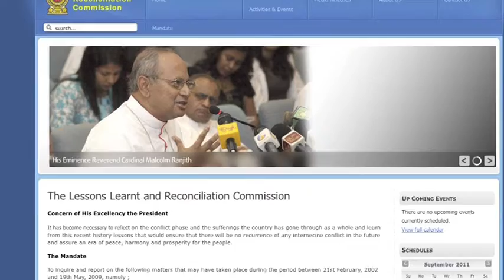Sri Lanka LLRC inquiry is fundamentally flawed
Sam Zarifi, Program Director for Asia-Pacific Region at Amnesty International, tells us why the Sri Lankan 'Lessons Learned and Reconciliation Commission' inquiry is fundamentally flawed.

The LLRC was established by President Mahinda Rajapaksa in May 2010 after UN Secretary- General Ban Ki-moon announced that he would appoint a Panel of Experts to advise him on accountability issues in Sri Lanka -- a move opposed by the Sri Lankan government. The Secretary-General appointed the Panel in response to widespread and credible allegations that crimes under international law including possible war crimes and crimes against humanity may have been committed by both the LTTE and Sri Lankan forces in the final stages of the armed conflict that ended in May 2009.

The Sri Lankan government has recently promoted the LLRC as an effective national accountability mechanism with which to respond to these allegations and has used the LLRC as its primary tool in lobbying against an independent international criminal investigation as recommended by the Panel of Experts in April.